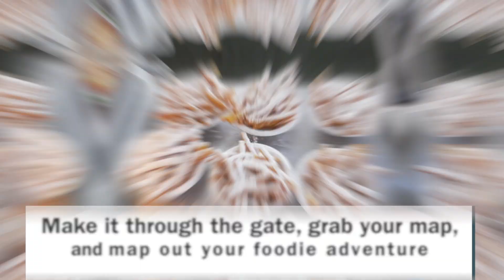Taste Addison 2022 Insider's Guide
DFW's legendary food and music festival, Taste Addison, is here! Join us in Addison Circle Park this weekend, June 3- 4, for two days packed with bites from Addison restaurants, wine sampling, family fun activities, and a legendary entertainment lineup including Sean Paul, Stone Temple Pilots, In Living Colour, Candleboxx and so many more!  Learn the tips and tricks to making the most of your Taste Addison 2022 visit!